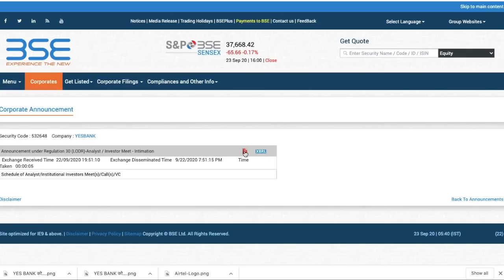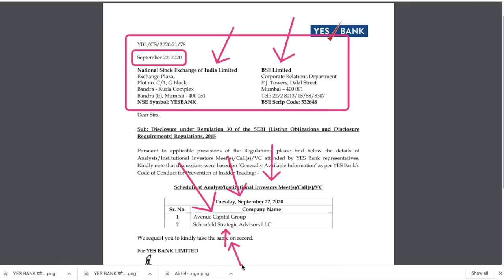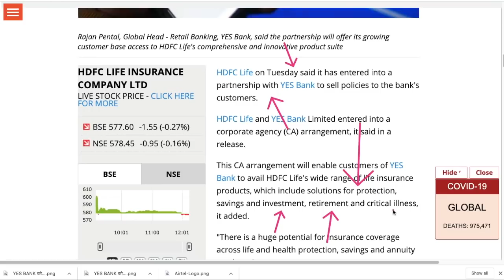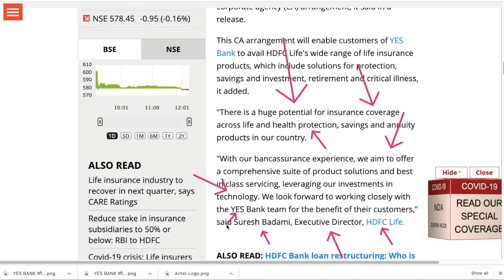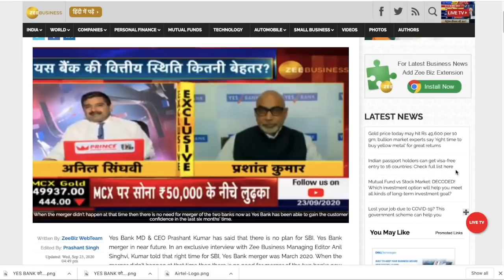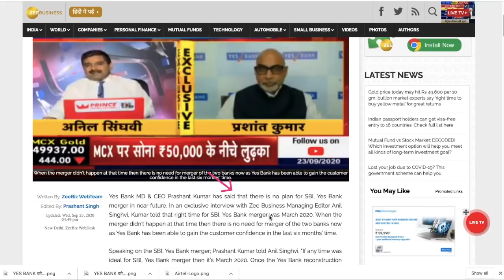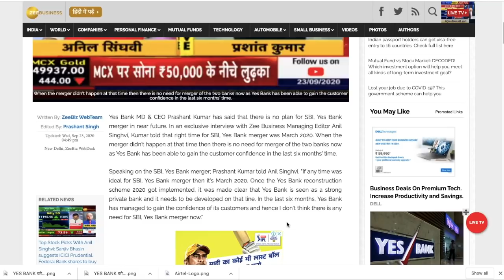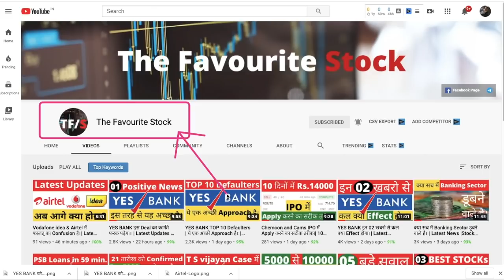YES BANK 03 New Updates | Latest News | Stock Market for Beginners